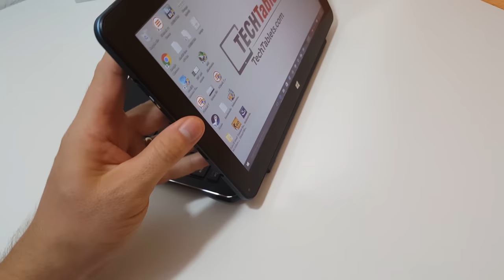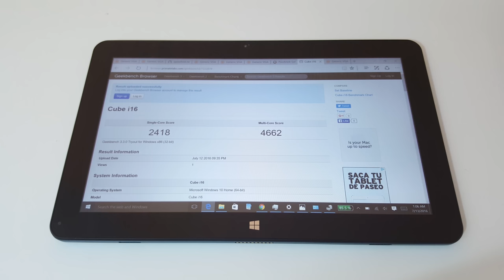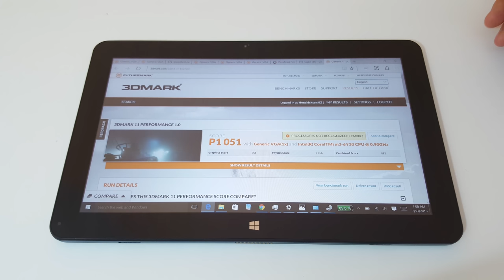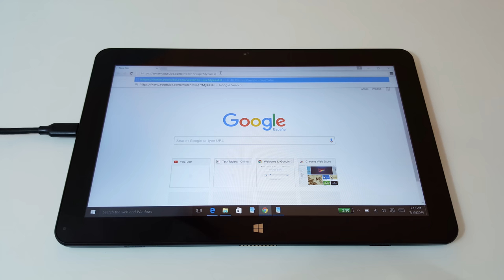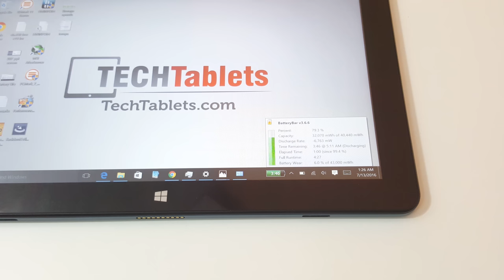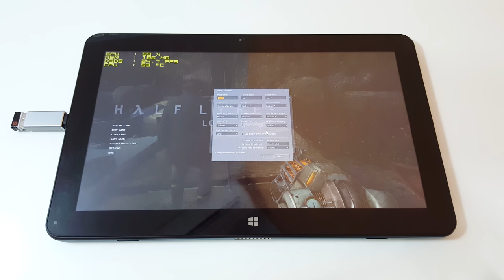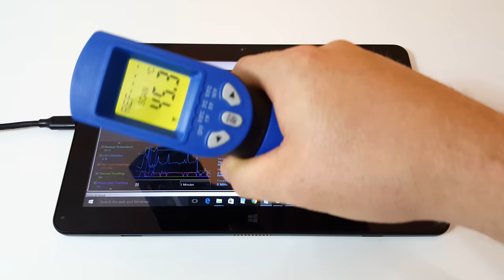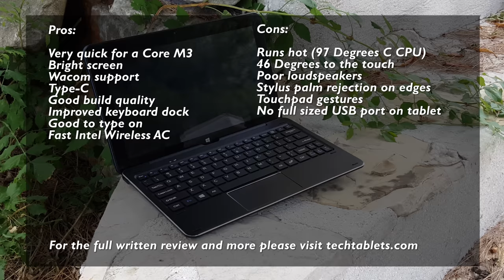Cube i7 Book Review (In-Depth) With Benchmarks, Gaming, Thermals & Remix OS Test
Cube i7 Book Review, Intel Core M3 2-in-1 tablet. Full review including gaming, benchmarks, and Remix OS test. Timecodes below

01:46 - Keyboard Dock
03:13 - Screen
05:54 - Stylus
06:32 - Benchmarks & Performance
10:49 - 4k Steaming
11:45 - Type-C Hubs
12:56 - Audio
14:02 - Battery Life / Charge times
14:35 - Gaming Test (CS:GO, CoD:MW3, LoL, HL2)
19:07 - Thermals (In & Out)
20:12 - Cameras
20:41 - Remix OS Test
21:37 - Conclusion With Pros & Cons

Cube i7 Book Specs:

10.6" 1920 x 1080 screen
Wacom stylus support
Intel Core M3-6Y30
4GB DDR3 1866Mhz RAM
64GB M.2 2242 SSD
9000mAh Battery
USB 3.1 Type C
Micro USB 3.0 Port
Intel Wireless AC
Intel Bluetooth 4.0
2MP / 5MP cameras

About:
Tech Tablets reviews the latest in Chinese tablets, mobile phones, and other related gadgets. We aim to deliver honest reviews, from a user perspective to help you choose the best Chinese tablet for your needs. Covering points that matter to you as a user with comparisons, benchmarks and testing popular games on the tablets.